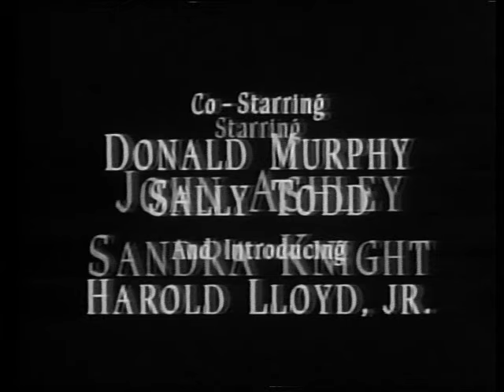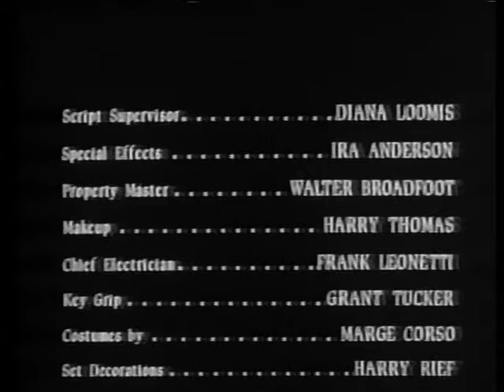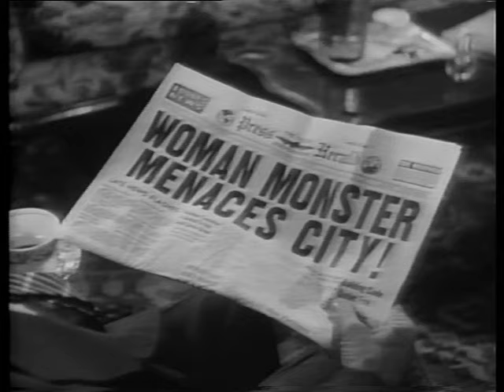Frankenstein's Daughter (1958) IMDb 3.8✩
Dr. Frankenstein's insane grandson attempts to create horrible monsters in modern day L.A.

Director: Richard E. Cunha (as Richard Cunha)
Writer: H.E. Barrie (screenplay)
Stars: John Ashley, Sandra Knight, Donald Murphy